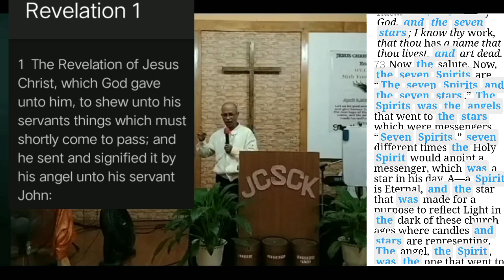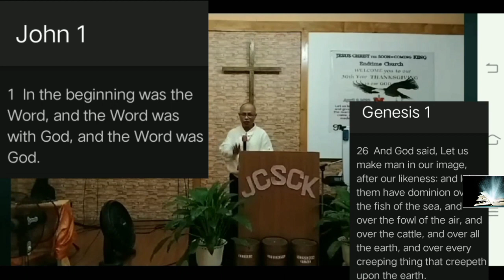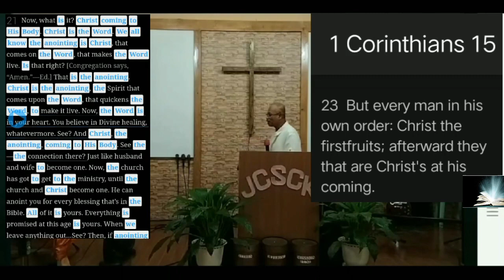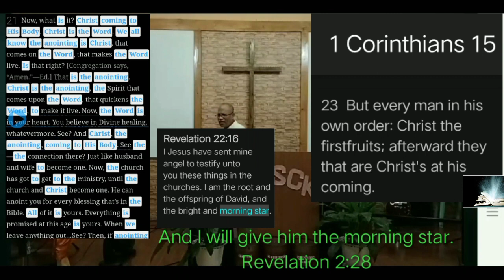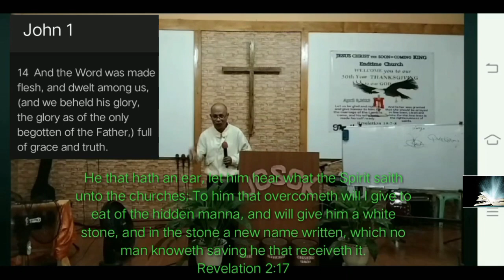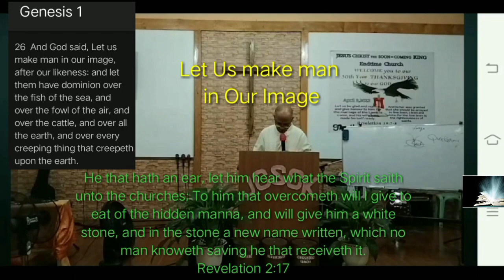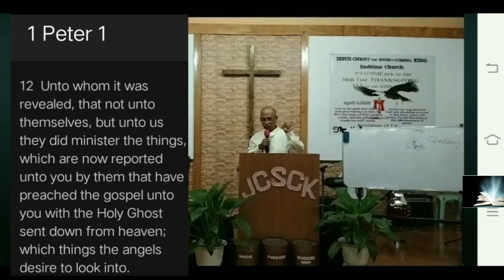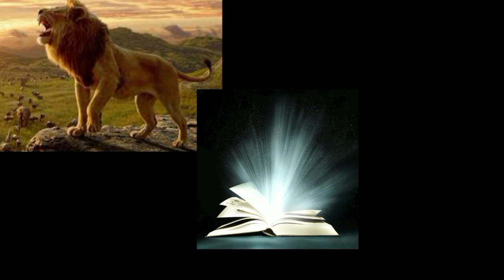The Anointed One goes into the Bodies of Christ's!, Who are They?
The Anointed One he is Coming to Predestinated Christs, to manifest the word become Flesh, just like Jesuschrist during his ministry the word become Flesh to continue the revealing God words from the beginning up to the Last.